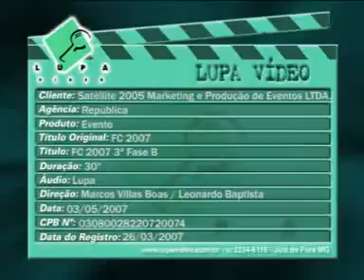República Comunicação - Festa Country 2007 - 12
Propaganda feita pela República Comunicação para a Festa Country 2007.
Cliente: Front Produções
Agência: República Comunicação
Evento: Festa Country 2007
Campanha: 10 anos. Tudo Novo! Maio 2007
Direção/edição: Marcos Villas Boas / Leonardo Baptista
Produção: Guilherme Schröder
Apresentador: André Marques / Sabrina Martins
Maquiagem: Rachel Rocha
Produtora: Lupa Vídeo